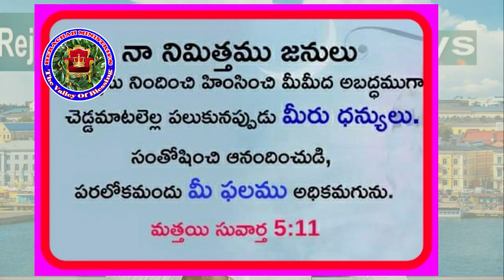24 03 2024 Ravi Kumar Garu